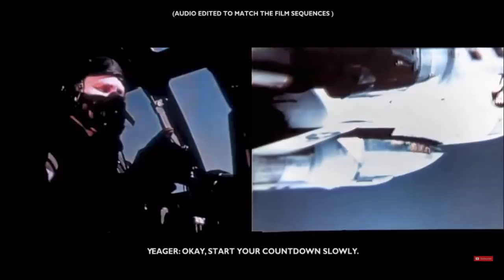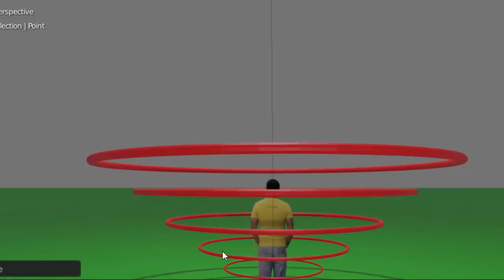NEIL DEGRASSE TYSON GETTING AHEAD OF THE STORY FLAT EARTH DAMAGE CONTROL